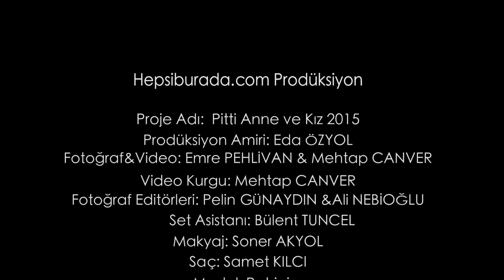Anneler ve Kızları | Sahne Arkası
Anneler ve Kızları by Pitti ürünleri çekiminde stüdyoda yaşananlar.